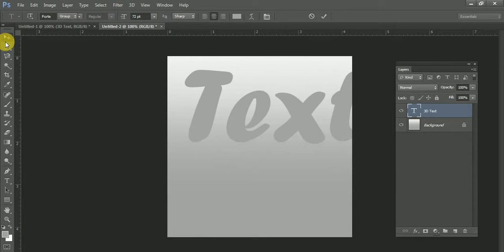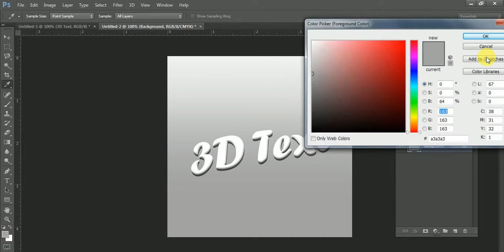3D Text Effect in Adobe Photoshop CS6 | Tutorial | Guide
In this video you will learn how to write text in 3D style.